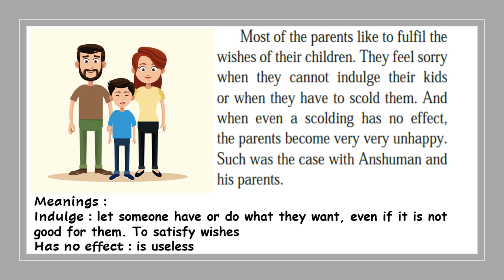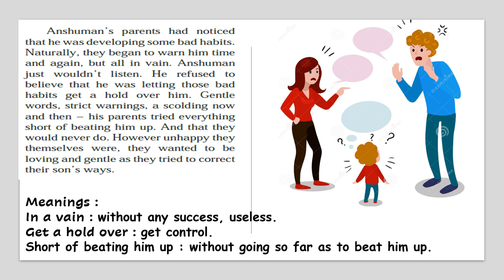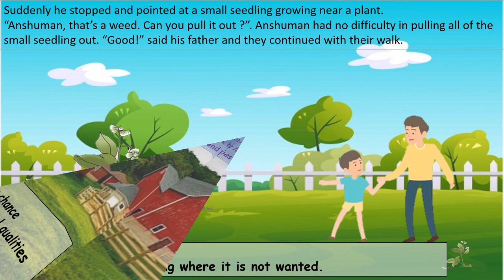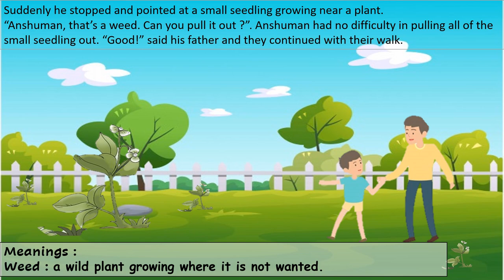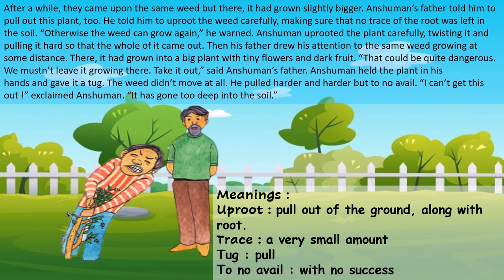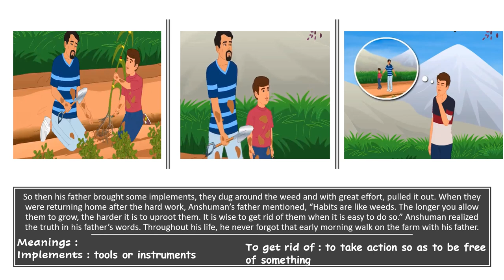Weeds in the Garden | Moral Story | Class 5 | English | Unit 3 | Lesson 18 | Veena Iyer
English | Class 5 | Maharashtra Board | Unit 3 | Lesson 18 | Weeds in the Garden

Weeds in the Garden is a moral story of a naughty boy having bad habits and his father teaches him a lesson by taking him to a farm.  The moral of this story “Habits are like weeds. The longer you allow them to grow, the harder it is to uproot them. It is wise to get rid of them when it is easy to do so.”

Veena L Iyer